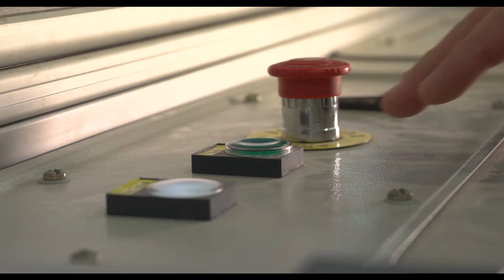Institut Lemonnier - Les métiers de l’électricité et de la domotique